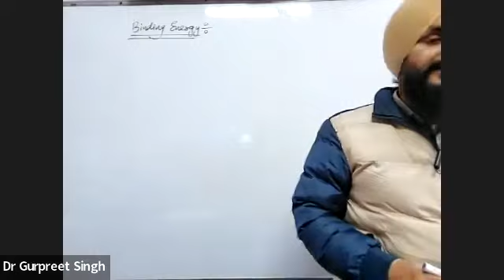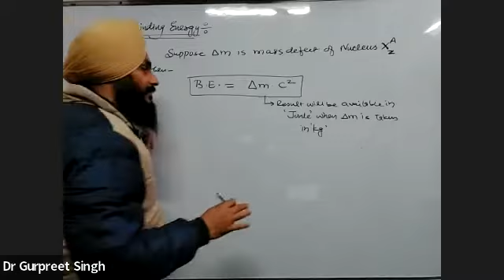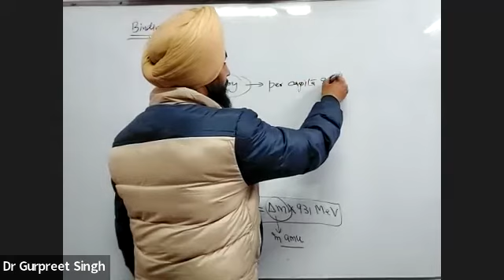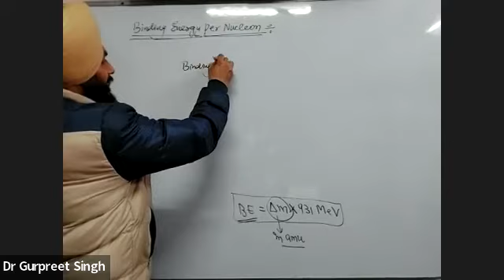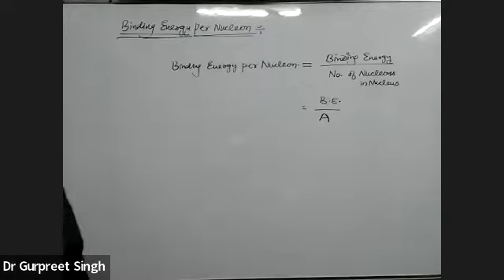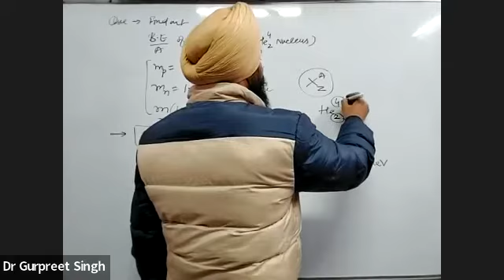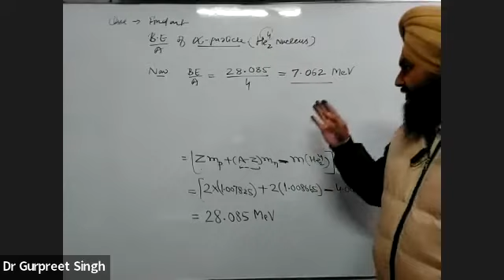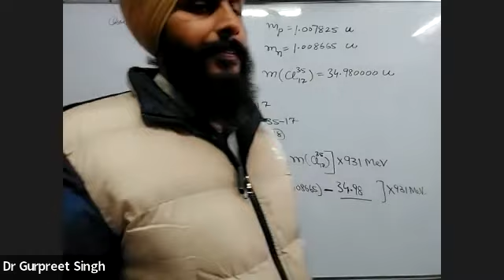Binding Energy of Nucleus (Punjabi)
Dr. Gurpreet Singh's lecture for 10+2